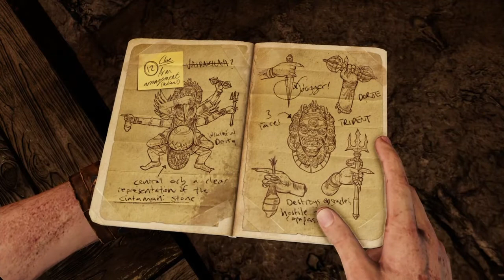Uncharted The Nathan Drake's Collection- Uncharted Among Thieves Gameplay Part3